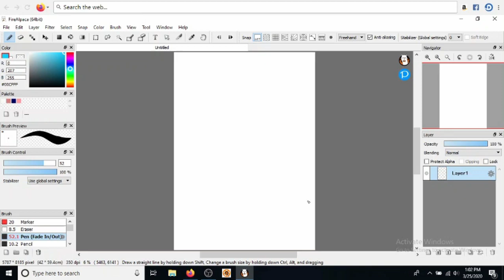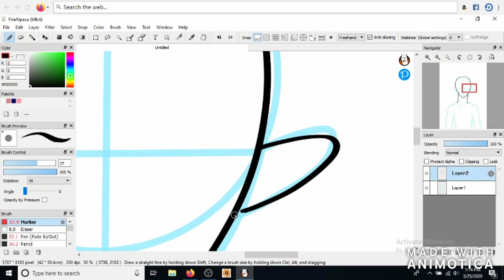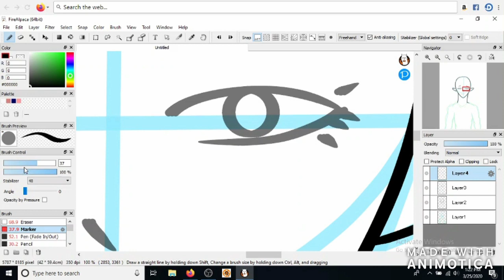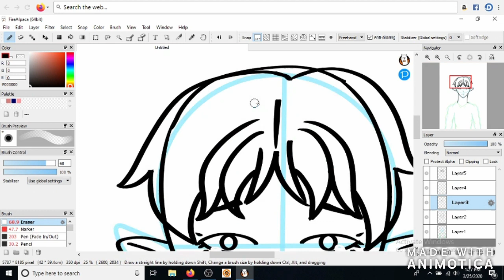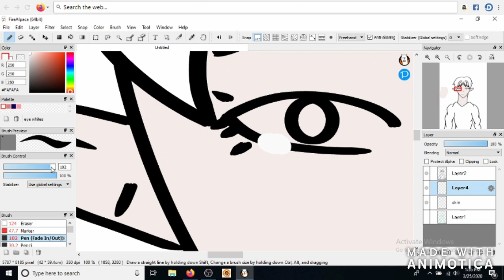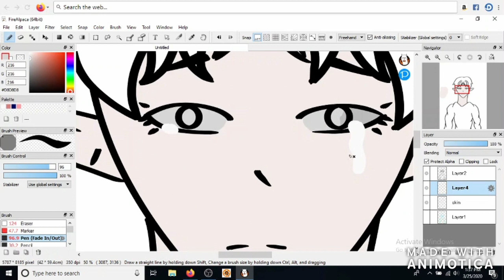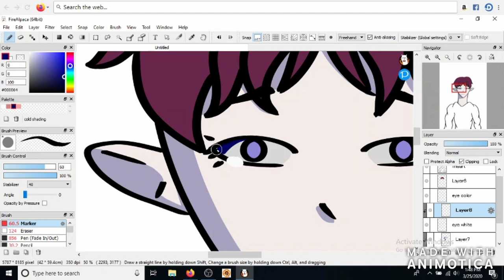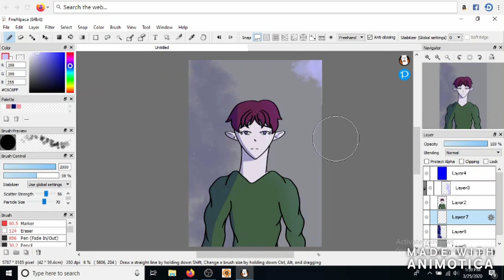Ethan~New OC (SpeedPaint)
music used!
modern situations

apps used!
FireAlpaca.
OBS.
Animotica.